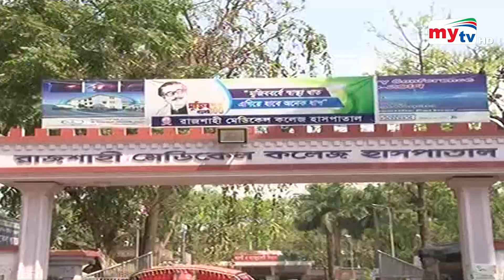Latest English News Update। 06:00 PM। 10 July 2021 | Mytv News